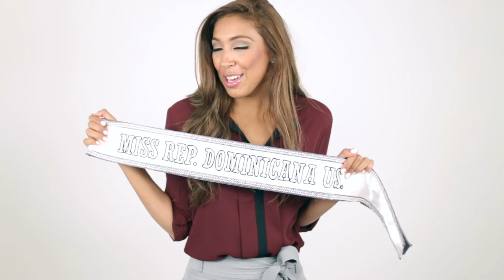10 Cosas Que No Sabes de Kassandra Fernández Miss RD US 2015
Conoce a Kassandra Fernandez, Miss República Dominicana US™ 2015. Sigue su jornada como la MissRDUS15 en su cuenta oficial de Instagram y Twitter: @MissRDUS.

Miss República Dominicana US™ es un evento de Bellezas Dominicanas USA, LLC. Para más información